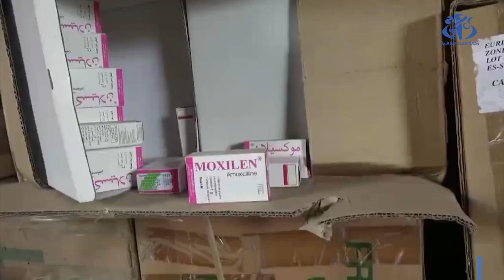الحصيلة السنوية لنشاط وحدات الدرك الوطني خلال 2021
الجزائر (وأج) -  سجلت وحدات الدرك الوطني خلال السنة الفارطة 138.160 فعل مجرم تورط فيه 141.341 شخصاً، حيث عرفت جرائم القانون العام إنخفاضا بنسبة 33% مقارنة بسنة 2020 .